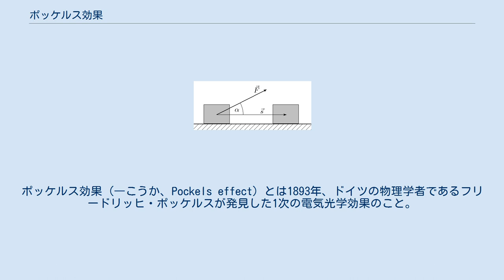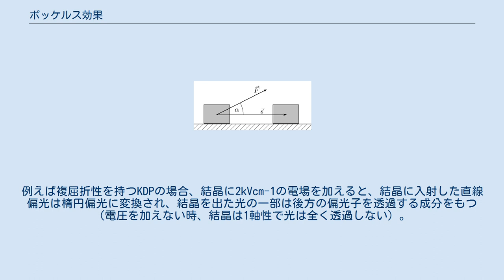ポッケルス効果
ポッケルス効果 (―こうか、Pockels effect) とは1893年、ドイツの物理学者であるフリードリッヒ・ポッケルスが発見した1次の電気光学効果のこと。
二次の非線形光学効果のうちの一つ。
 ポッケルス効果は、誘電体の等方性結晶において電場をかけると複屈折性を示す現象である。
その時、電場の強さに比例して屈折率が変化するのがポッケルス効果である。
これに対し、電気光学カー効果は2乗に比例するものを指す。
ポッケルス効果はカー効果と異なり、圧電性のある点対称でない結晶に電圧を交差させなければ起きない現象である。
また、ポッケルス効果は光強度の一乗に比例して屈折率が変化するが、カー効果は光強度の二乗に比例して屈折率が変化する。
 ポッケルス効果を起こすものは、圧電性のある等方性結晶である。
しかし、透明でなければポッケルス効果を見ることができないので、圧電性の結晶の中でも特にADPやKDPなどがポッケルス効果を起こす素子として利用されている。
 外部からの電場の印加で物質の屈折率を制御できるため、ポッケルス効果は高速光シャッターとして利用されている。
例えば複屈折性を持つKDPの場合、結晶に2kVcm-1の電場を加えると、結晶に入射した直線偏光は楕円偏光に変換され、結晶を出た光の一部は後方の偏光子を透過する成分をもつ（電圧を加えない時、結晶は1軸性で光は全く透過しない）。